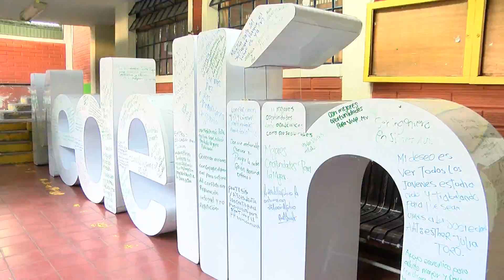Están listos los Planes de Desarrollo de Medellín y Antioquia para su aprobación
Los anteproyectos de los Planes de Desarrollo de Antioquia y Medellín ya fueron entregados. En el caso del departamento, se trabajaron cinco líneas estratégicas y 32 componentes que fortalecerán los 158 programas del plan de acción Unidos 2020 – 2023.